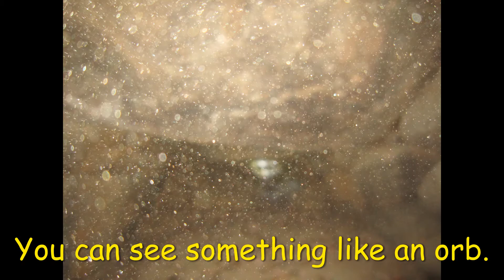Akasaka Tennozan Ancient Tomb in Sakurai City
Sakurai City, Nara Prefecture is a treasure trove of ancient burial mounds.
Among them, the Akasaka Tennozan Tomb is very popular. It is known as a very valuable burial mound that retains the potential of the Emperor's Mausoleum. You can also enter the stone chamber where the ancient space is preserved.